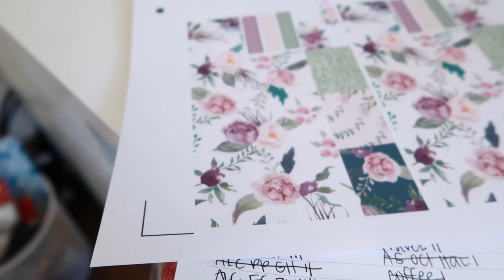Rough work day & making dance bows | Daily Vlog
Hello everyone & welcome back for another daily vlog! Today was one for the books, nothing was going right when I was trying to get orders printed. The ink I received from a seller was not what I had been getting from them-then I realized 1/2 a tub of my paper had marks/splatters all over it. Im glad I made it through everything that kept going wrong lol On the up side...my gum is going down & its not hurting anymore! I think rinsing with hot water a few times a day and flossing helped. Anyways besides work I made some dance bows for a dance team, I painted my nails & toes and just hung out with the kids. Carsyn was paci free all day! Hopefully tomorrow is another successful day with that. We hope you guys enjoy this vlog & we will see you for another one tomorrow! Thanks for always watching & making us part of your daily routine! xoxo

Hope you guys are enjoying the daily videos, hope we can keep it up...give us a thumbs up as some motivation to let us know you want us to keep em coming!!

A little bit about us: Joel is my husband, my name is Megan & we have 3 kids-Jaedyn (8) Kaedynce (6) and Carsyn (2) We live in Texas and have been married for 6 years (7 in December) !

Social Media/Other Links:

Twitter! @LifeWTheGreens
Instagram! @lifewthegreens